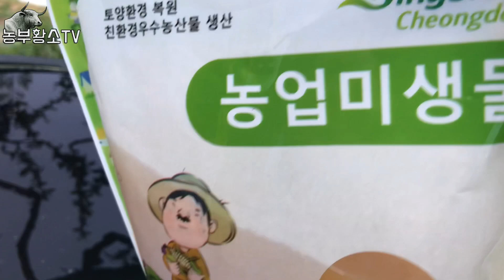[복숭아재배] 복숭아 크게 키우는방법 / 복숭아 동자액은 과 비대에 도움을 줍니다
복숭아 애기 복숭아 동자에는 식물성장에 필요한 영양소가 풍부합니다
세포 분열기에 천연 지배렐린이 풍부하지요
과를 크게 키우기 위해서는 세포분열기에 집중 성장시켜야 합니다